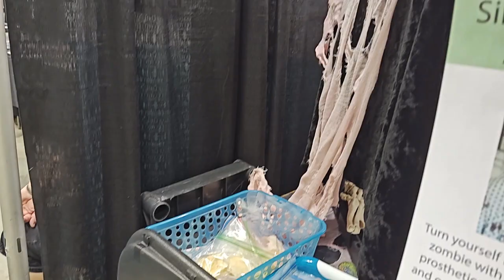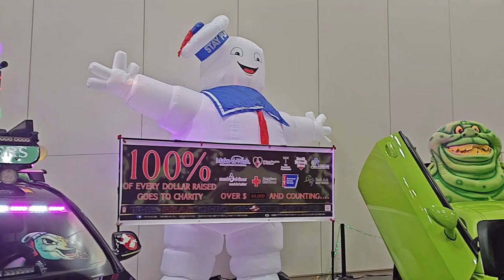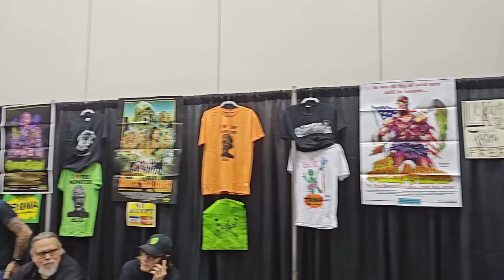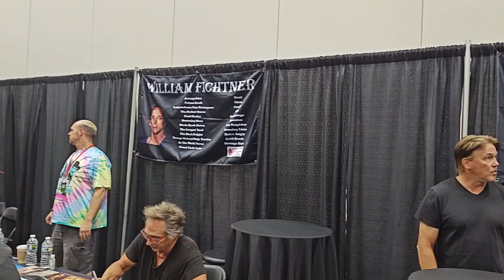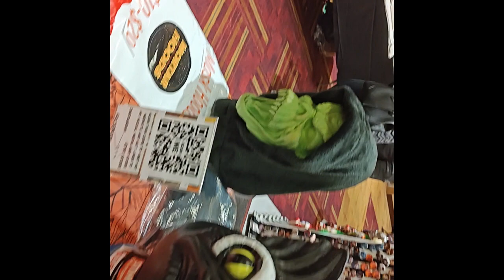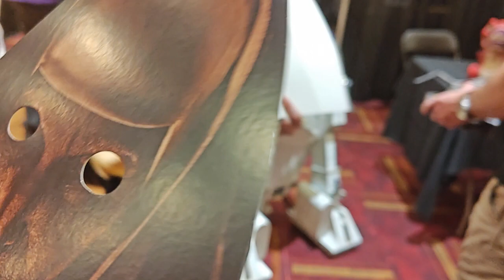2023 Horror Hound Weekend - Indianapolis and meeting Sean Clark!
Our creepy but fun visit to the 2023 Horror Hound Weekend in Indianapolis. We got to meet Sean Clark of Horror's Hallowed Grounds.